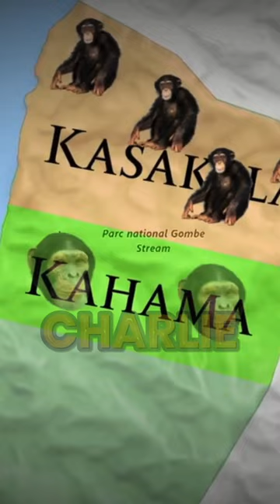Clash of the Primates: The Intense Gombe Chimpanzee War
Deep within the enigmatic embrace of Gombe Stream National Park, a captivating tale of primate history awaits. Join us on an immersive journey as we uncover the enigmatic Gombe Chimpanzee War, a relentless struggle for dominance that reverberated through the tranquil world of our closest relatives. Unearth the catalysts that ignited this brutal conflict and glean profound insights from the tumultuous war that unfolded amidst the lush canopies and harmonious society of the Gombe chimpanzees.

For more about Brothers4Change please visit: brothers4change.com

About Brothers4Change:
We're on a mission to empower each and every one of you! How do we do it, you ask? Well, we whip up educational content and we design ethical products that are so darn awesome, they'll serve you faithfully for years to come. Curious to learn more? Head over to our website, Brothers4Change.com, and prepare to be blown away!

The Gombe Chimp War | FULL EPISODE | Brothers4Change